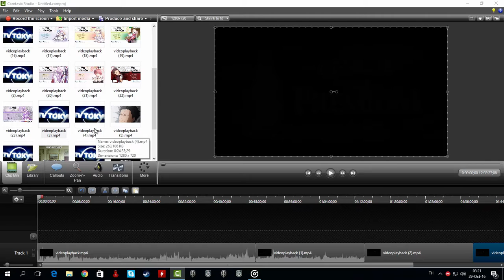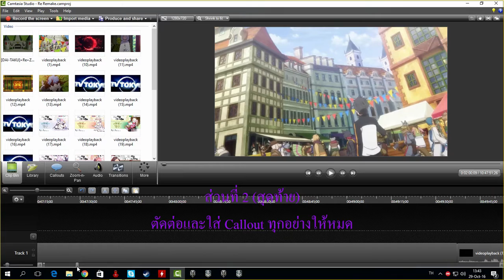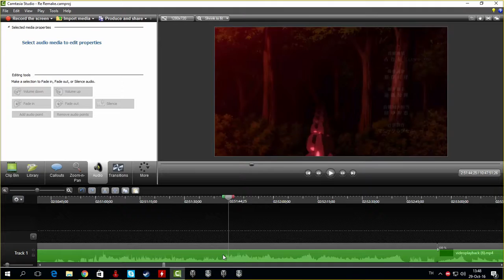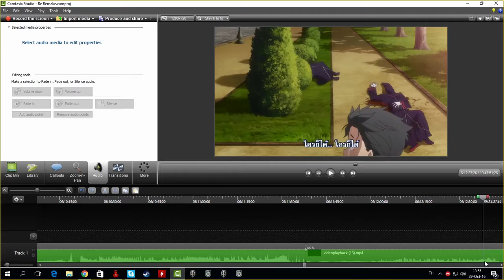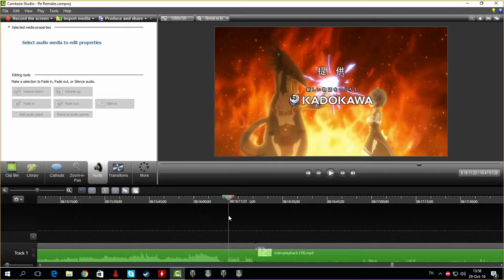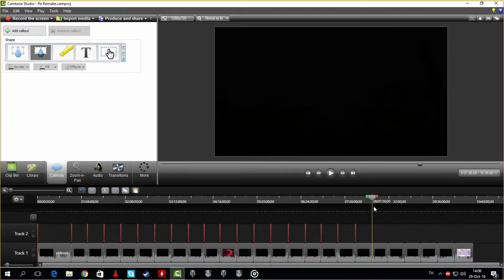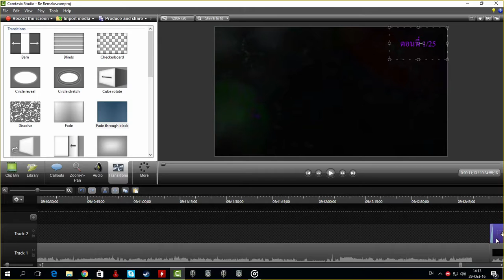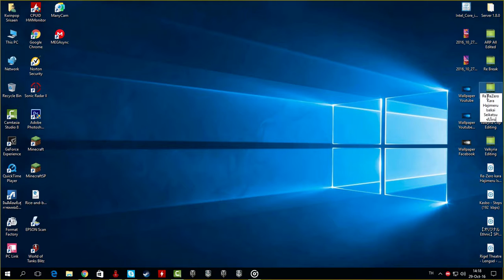[Speed Clip]:Anime Editing Including All Episodes - Re Zero[ถูกลบไปแล้ว]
ผมตัดสินใจทำใหม่ เนื่องจาก แบบเก่ามันไม่ดีนัก
คราวนี้ผมทำแบบ HD เพราะ จะคงภาพเดิมๆเอาไว้
แต่เพิ่ม FPS จาก 24 เป็น 30 เพื่อให้ภาพลื่นขึ้น

เพลงจาก แชลแนล "Kiranime Senpai"

=My Recently Spec=

Windows 10 Professional Edition 64-Bit

Motherboard:ASUS Z170 Pro Gaming ATX Form Factor - LGA1151
RAM:16GB [Kingston Hyper-X FURY Black (8x2) 2400MHz] DDR4 Dual Chanel
GPU/VGA:ASUS GeForce GTX960 Strix DirectCU II OC 2GB GDDR5+Onboard Intel HD Graphics 530 [System RAM] DDR4 [Duplicated Displayed]
HDD:Seagate Barracuda 500GB+Seagate Barracuda 2TB
PSU:Corsair VS650 650W 80 Plus White ATX Power Supply